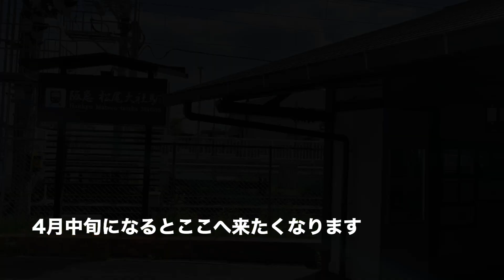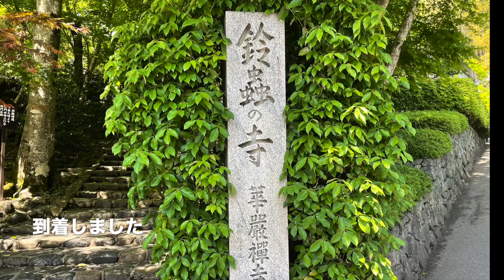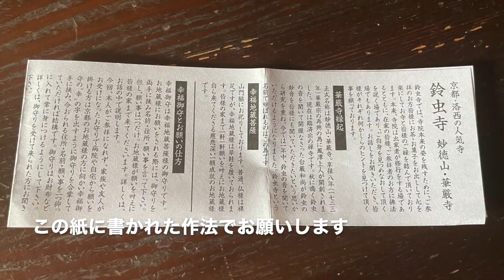新緑の京都散歩 松尾大社から鈴虫寺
山吹の花が美しい松尾寺から幸福守りで有名な鈴虫寺を訪れます
英語ナレーション付きです

English Vlog

英語でつぶやきながら、新緑の京都　松尾大社から鈴虫寺を歩きます
大人のための英語絵本動画です
動画を見ながら、英語リスニングをお楽しみください